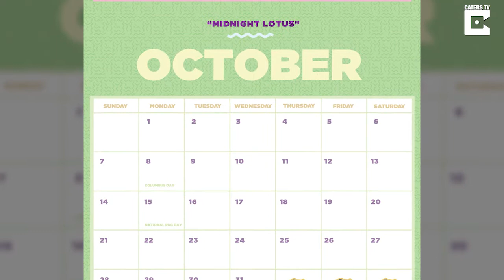Comedian Creates Pug Yoga Calendar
A comedian has created a yoga calendar showcasing himself and rescue dog in bizarre positions and what a real DOWNWARD DOG POSE looks like!

Talk about OMMMMM-G, these amusing pictures show a yoga-mad man and his pug Kimchee, 7, showing off their poses in amusing ways all over Los Angeles.

Alex Hooper, 32, from West Hollywood in California, USA, spent over 100 hours carefully planning and producing the 2018 calendar.

He adopted Kimchee two-years-ago with girlfriend Lauren Tassi, 32, after the pug was abandoned in Korea, previously used as a breeding dog.